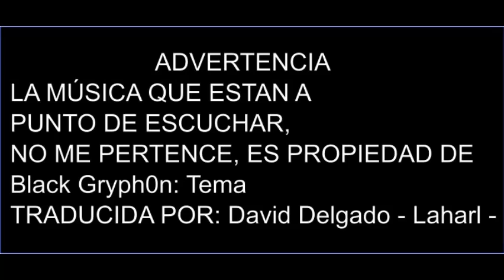INSANE Alastor (Hazbin Hotel Song) | Cover Español.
Esta canción no me pertenece es propiedad de
Black Gryph0n: Tema, TRADUCIDA AL ESPAÑOL POR David Delgado - Laharl

letra en ingles:
Letra aquí:

Dearly beloved
For your entertainment it’s my pleasure
To introduce to you hell’s latest arrival
The equal opportunity killer: Alastor

Hello its nice to meet you (hello!)
Can you tell me where I am?
I don’t know how I got here
But I think I'm starting to understand

I don’t belong among the angels
And baby that's just fine with me
The things I did up there were high school
But now I'm going for my degree

Hey!
Sorry but you just got in my way
I promise honey I can feel your pain
And maybe I enjoy it just a little bit
Does that make me insane?

Haven't been the same since I expired
Doesn't mean that I plan to retire
And now I have the power to
Bathe all of you in
Entertaining fire!

Wait a minute do I know you
Weren’t you an old pal of mine?
Departed from us far too early
But now were meeting a second time

We used to have such fun together
And maybe you have what I need
But first I have one tiny question
Tell me do you demons bleed?

Hey!

Entertaining fire!

Hey!

Entertaining fire